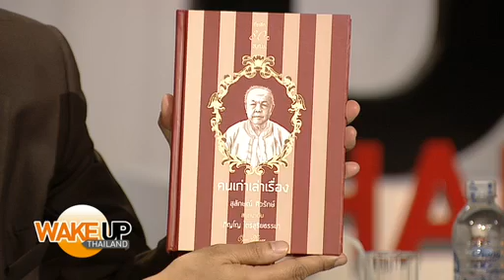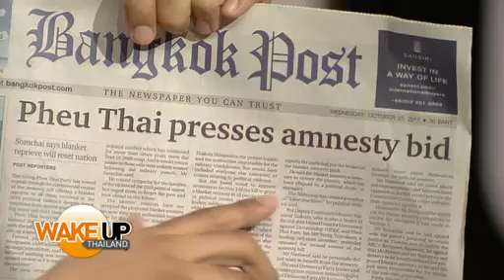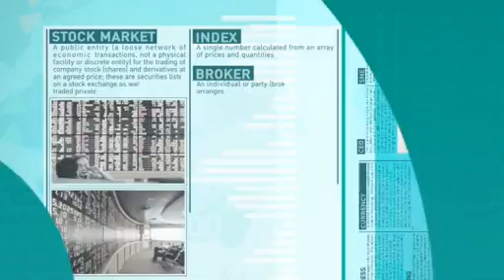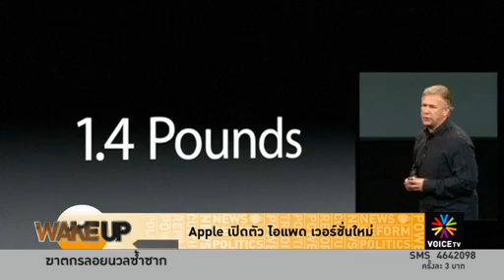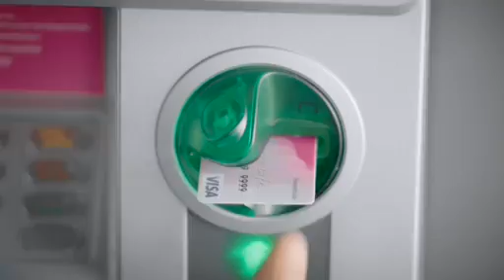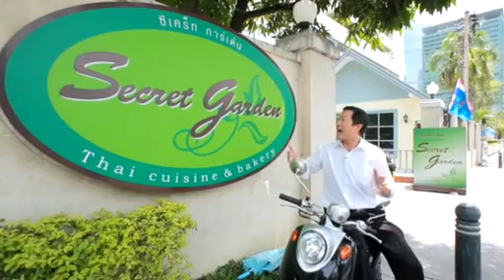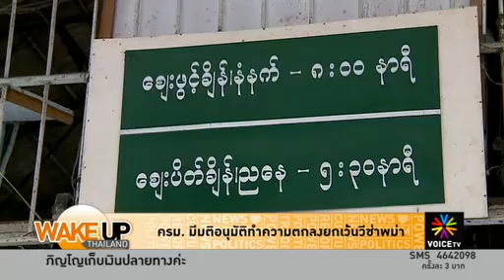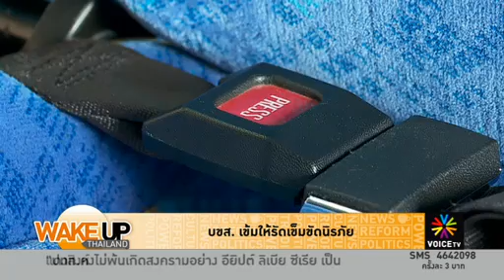ชีวิตจริงคุณแดงยิ่งกว่าละคร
รายการ Wake Up Thailand ประจำวันที่ 23 ตุลาคม 2556 ตอนที่ 2

- ครม.มีมติอนุมัติทำความตกลงยกเว้นวีซ่าพม่า
- บขส.เข้มให้รัดเข็มขัดนิรภัย
-Apple เปิดตัว ไอแพด เวอร์ชั่นใหม่
- หมอเสริฐ อาจจับมือ ช่อง 7 ประมูลHD ทีวีดิจิตอล
- "โนเกีย"เผยโฉมแท็บเล็ตรุ่นแรก-สมาร์ทโฟนจอใหญ่
- โครงการปริซึมสหรัฐฯสอดแนม หลายประเท
- เขตเมืองหลวง ออสเตรเลีย ที่เล็กที่สุด ..อนุญาตให้เพศเดียวแต่งงานกันได้
- สหประชาชาติวิจารณ์การประหารชีวิตและการทรมานนักโทษในจีน
- กษัตริย์บรูไนเตรียมใช้กฎหมายอิสลามอย่างรุนแรงในหกเดือน
- ศาลมาเลเซียตัดสินให้เฉพาะคนอิสลามใช้คำว่า "อัลเลาะห์" เพื่อพูดถึงพระเจ้า